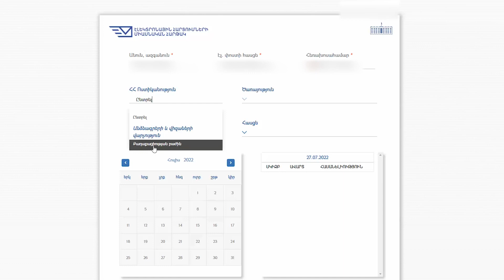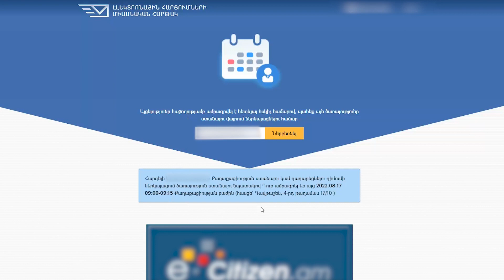Անձնագրային և վիզաների վարչությունում գործելու է էլեկտրոնային հերթագրում․ հերթագրման կարգը